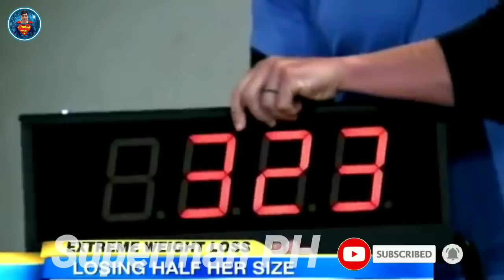BABAENG BIGATIN, INIBIG NG GWAPO AT MAYAMANG BINATA! NAPAKAGANDA PALA! | Superman PH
Paano makakabangon si Belinda sa lahat ng pagsubok sa buhay?